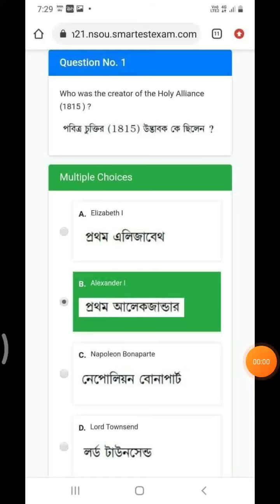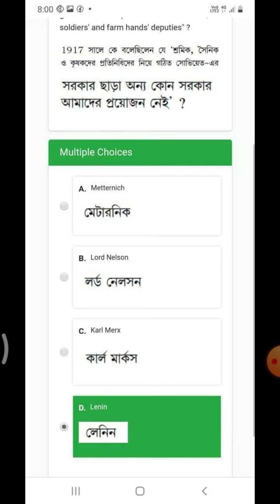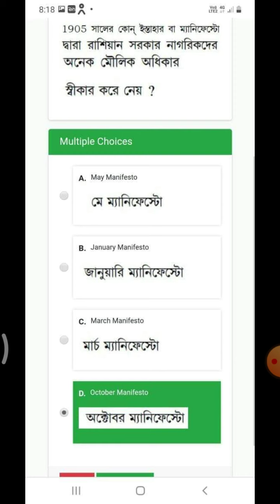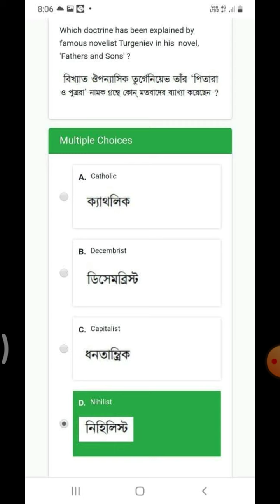NSOU BDP exam EHI7 questions answered